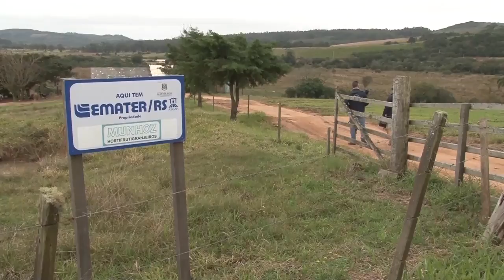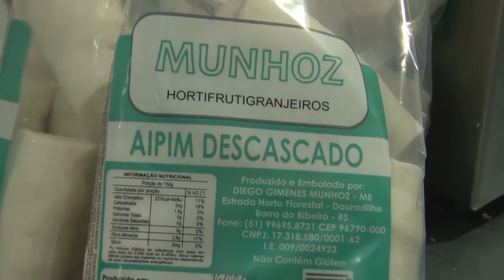Família Munhoz produz aipim e tem venda garantida em rede de supermercado - Rio Grande Rural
O Brasil é o 4º maior produtor mundial de mandioca e o Rio Grande do Sul é o 3º estado com maior produção no país. A Emater/RS-Ascar orienta produtores que se dedicam a essa atividade através da assistência técnica e extensão rural social. Uma das famílias que são acompanhadas pela Emater/RS-Ascar é da família Munhoz, de Barra do Ribeiro, que está cultivando a planta, beneficiando na agroindústria e tem a venda garantida em uma grande rede de supermercado. (Carine Massierer/Paulo Carneiro)